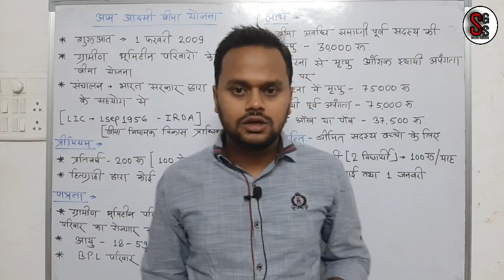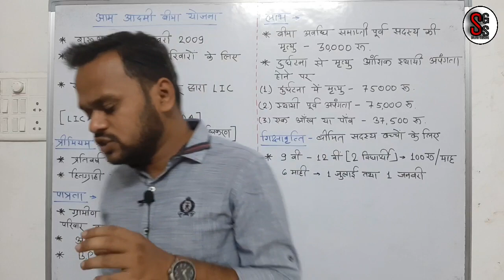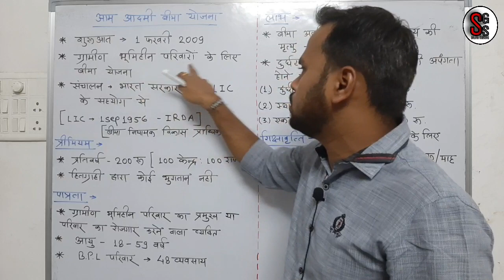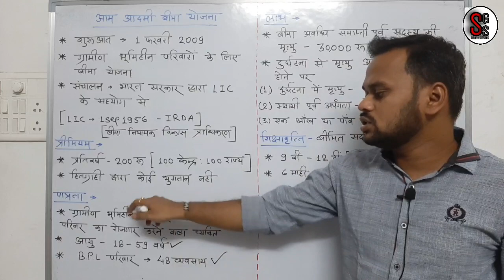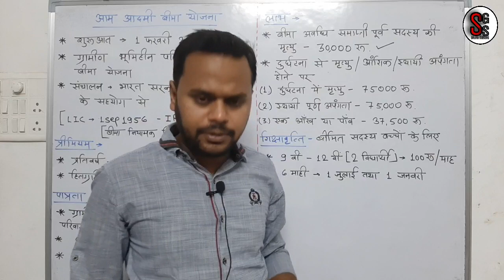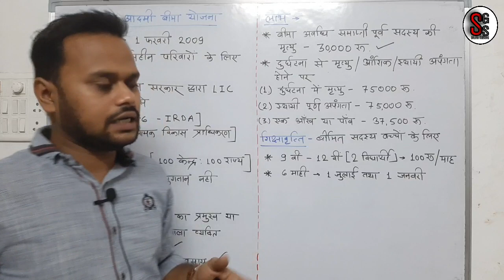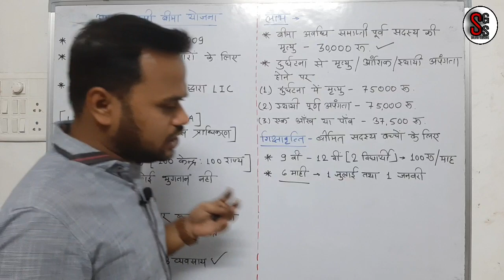ADEO || class 5 || आम आदमी बीमा योजना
*छत्तीसगढ़ सामान्य ज्ञान की वीडियो सीरीज़ देखने के लिए नीचे दिए गए लिंक पर क्लिक करें

Shubham G.S.online classes
shubham gs online classes

adeo classes
adeo cg vyapam source
adeo cg vyapam syllabus
adeo syllabus
adeo vacancy 2022
adeo cg vyapam
 cg adeo exam 2022
cg adeo book,
cg adeo qualification,
cg adeo ajivika,
cg adeo bharti,
cg adeo best book,
cg adeo bharti 2022,
cg adeo cut off marks